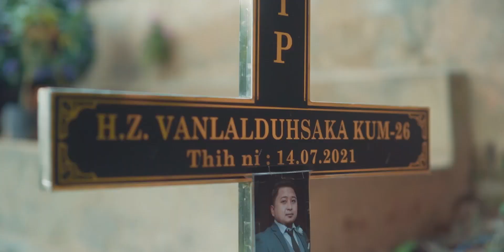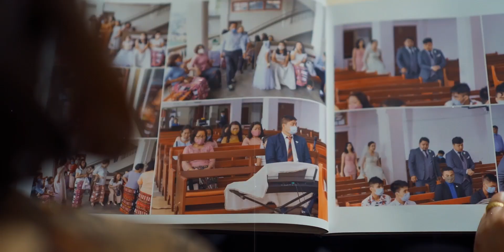Ramnghahmawii (Mawimawii) - Kan ngai che Mampui (Official)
Phuahtu: C. Lalhmachhuani
Audio: Masky Records
Videography: Remruata Bilywaif

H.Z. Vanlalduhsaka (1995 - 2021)